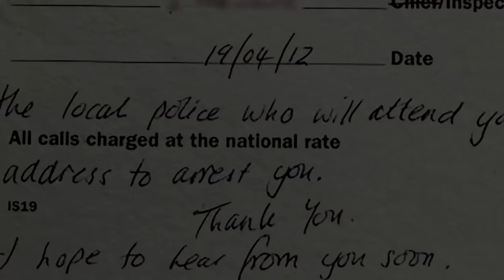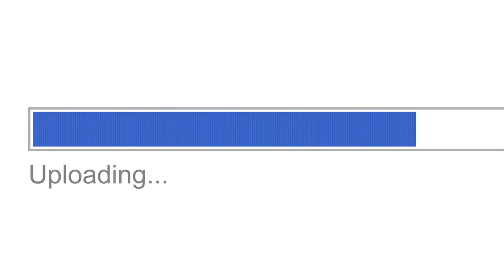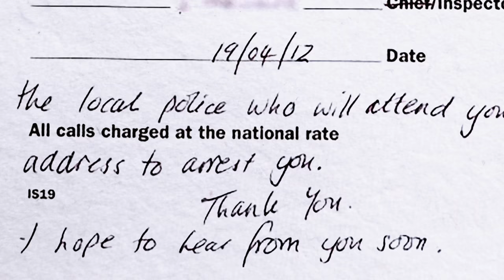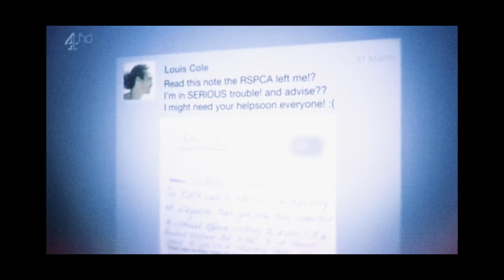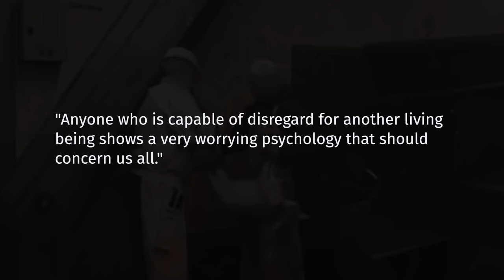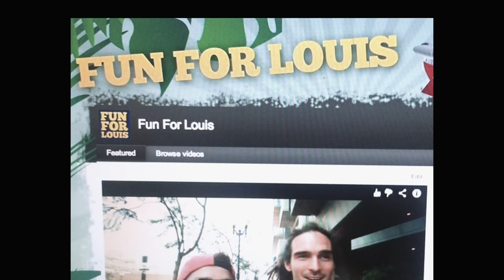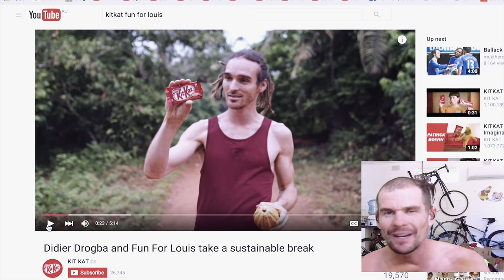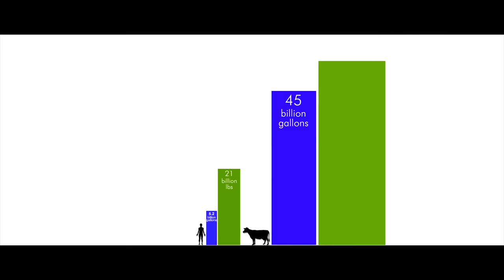WHY I QUIT CARNIVORE DIET & WENT VEGAN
How can someone go from live animal eating carnivore to full blown vegan? This video explores this topic, celebrating the return of the Food For Louis channel.